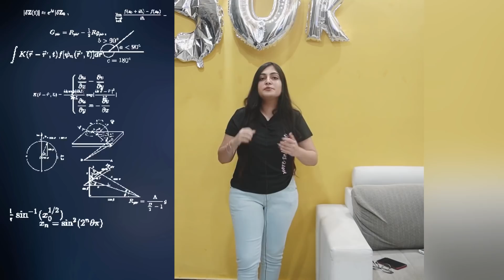What if you never Forget ? Scientific techniques to Boost Memory | Behind the Scenes of Learning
OR TYPE- ISHITA 4 U